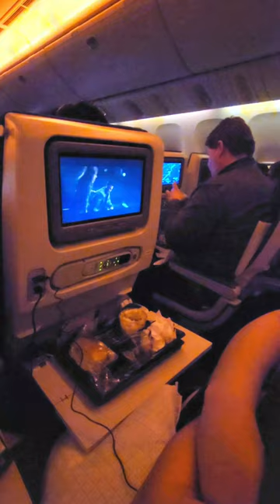SNORING ON PLANE? 🤣 PASSENGER TAKES ACTION